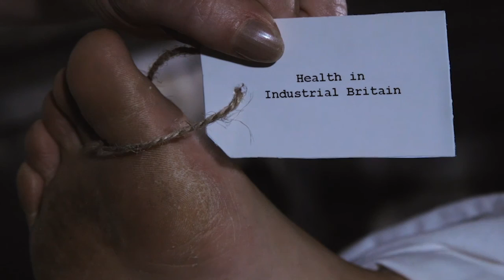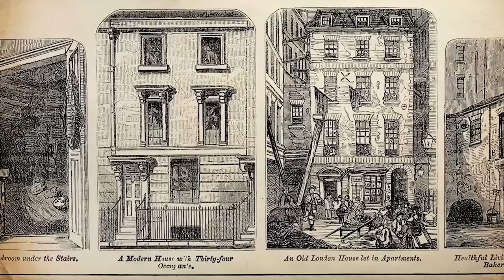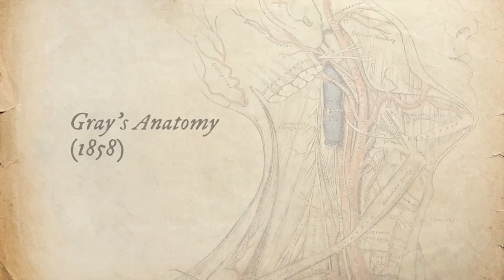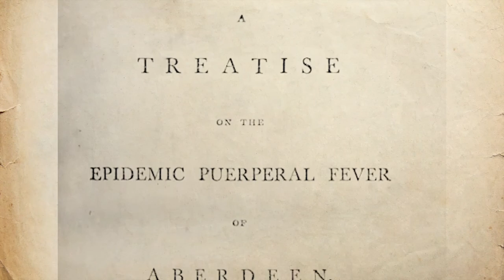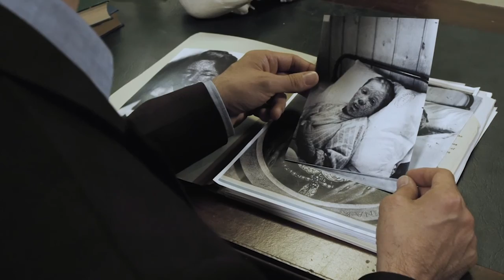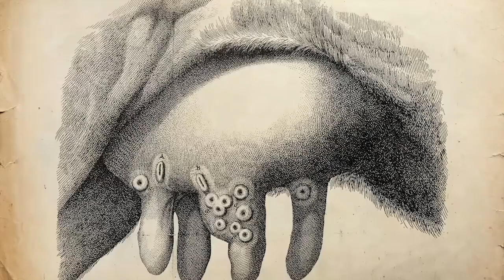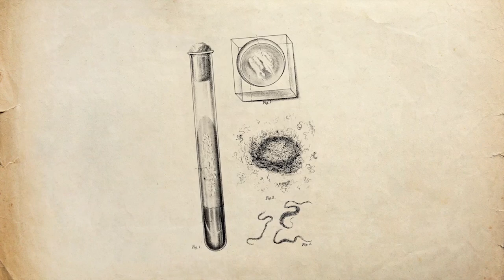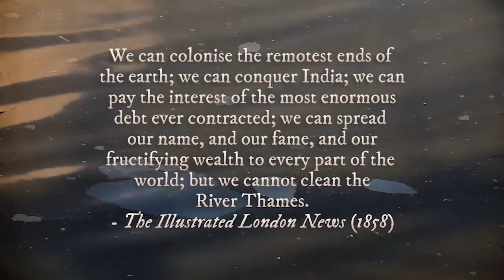History Of Health In Industrial Britain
👀 Watch the entire Britain's Health through History series on ClickView FREE

The Industrial Revolution brought about some important advancements. These included the understanding of: human physiology, diseases and their treatment, medicine, and medical procedures. This program, targeted at secondary history students, covers a range of important developments, including Pasteur’s Germ Theory, improvements in hospital care and the work of Florence Nightingale, the use of anesthetics and vaccinations, and the Public Health Act of 1875.